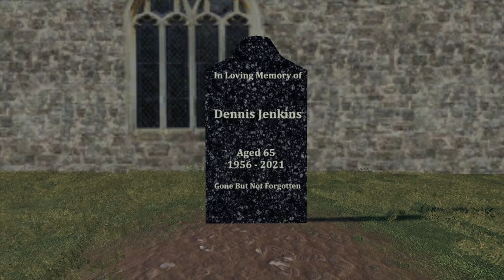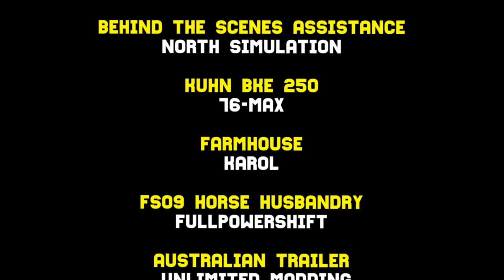REST IN PEACE DENNIS - Survival Roleplay S3 | Episode 73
RIP

Welcome back to my game mode which I like to call 'Survival Roleplay'.
This is Farming Simulator 19

For mod credits please go to the end of this video.